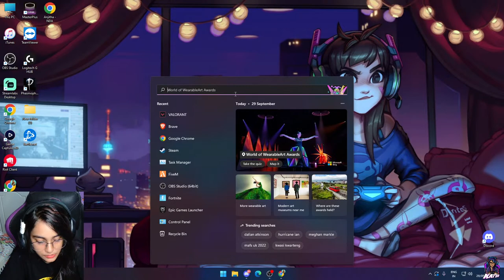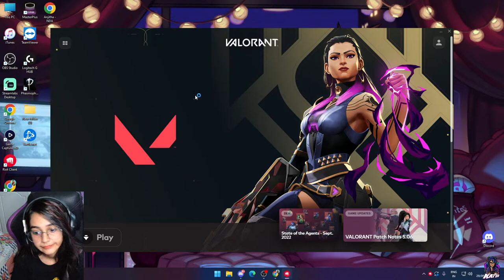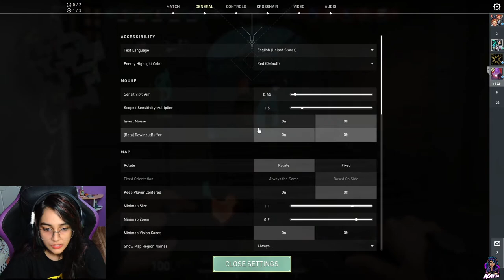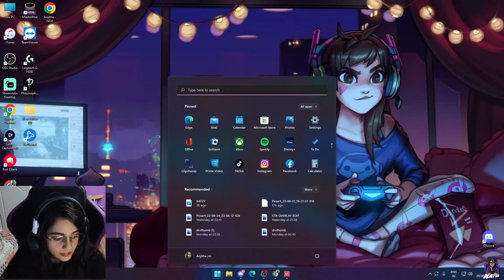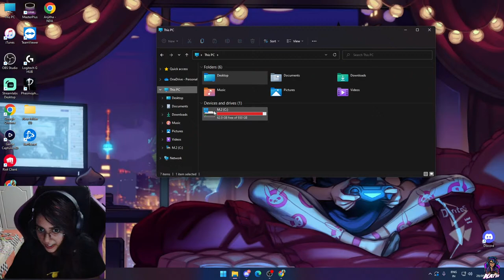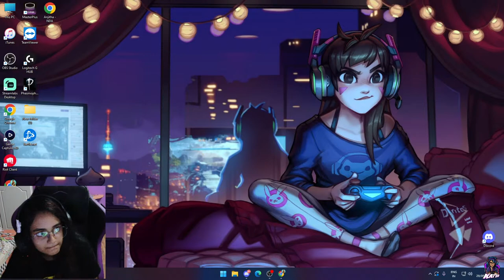Its Valorant Time | solo Gameplay | lets have fun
Thank you guys for your love & support.

 PCMR Specs
Processor: i5-11400F Desktop Processor 6 Cores up to 4.4 GHz
GPU: RTX 3060 Ti
RAM: 16 GB(8x2)
SSD: 1 TB

►NO Self-Promotion/Swearing
►Politics, Religious talks etc.. are banned from live chat